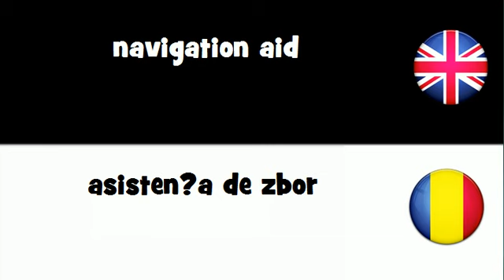VOCABULARY IN 20 LANGUAGES = navigation aid